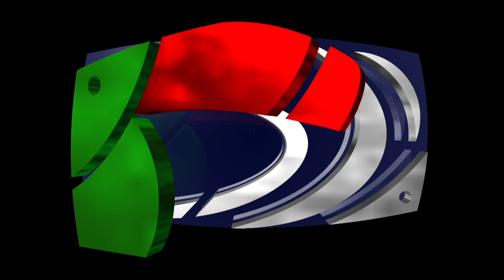100 Sydney Birds - 02/10 - Grey Teal to Grebe (Ducks)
In the picture the Black Pacific Duck